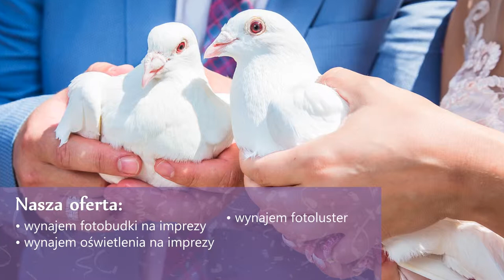Fotobudka Białe gołębie na ślub Ciężki dym Kijas Forfun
Forfun to firma zlokalizowana w miejscowości Kijas, na obszarze powiatu częstochowskiego, w województwie śląskim. Zajmujemy się organizacją rozmaitych atrakcji weselnych. Jesteśmy obecni na rynku od niedawna, jednak systematycznie poszerzamy naszą ofertę i dynamicznie się rozwijamy, by proponowane przez nas atrakcje były jeszcze ciekawsze.

W naszej ofercie znajdą Państwo między innymi: wynajem fotobudki, dekorację świetlną na wesele, białe gołębie na ślub, puszczanie gigantycznych baniek mydlanych oraz taniec w chmurach. Proponowane przez nas atrakcje są różnorodne i niepowtarzalne. Bańki mydlane w piękny sposób dopełniało magiczną atmosferę każdego ślubu, natomiast taniec w chmurach, czyli wypełnienie parkietu dymem podczas pierwszego tańca, zabierze nowożeńców na chwilę w obłoki. Polecamy również naszą nowoczesną Fotobudkę Lustro, która w krótkim czasie jest w stanie wykonać bardzo dobrej jakości zdjęcia.